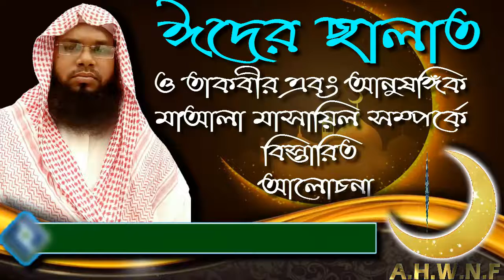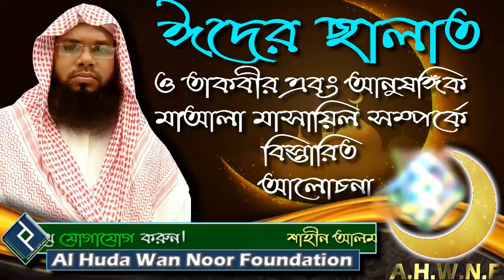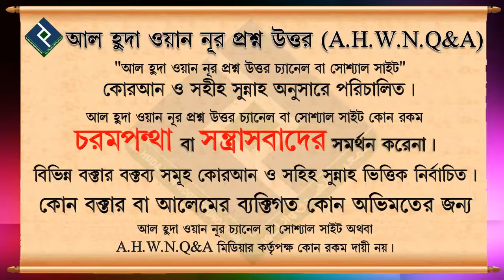ঈদের ছালাত ও তাকবীর এবং আনুষঙ্গিক মাআলা মাসায়িল সম্পর্কে বিস্তারিত আলোচনা ᴴᴰ┇শায়খ ওয়াহিদুল ইসলাম সাল